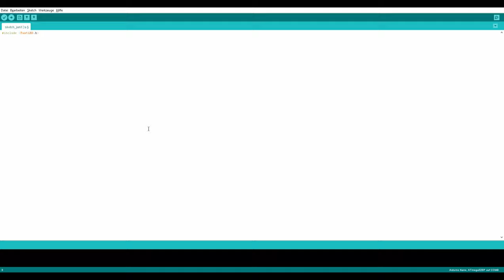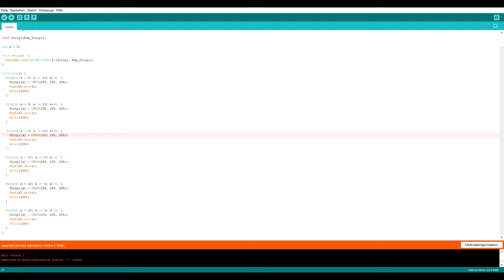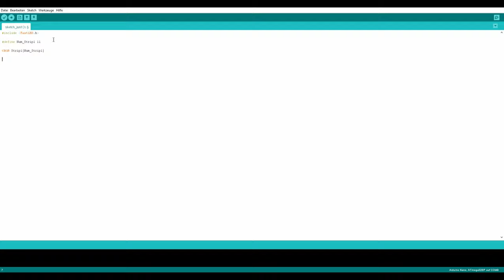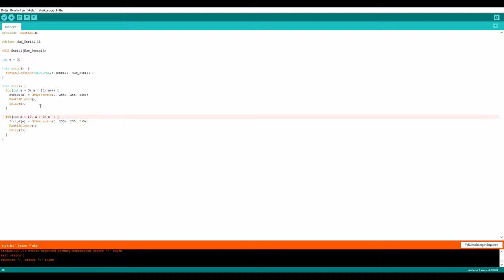WS2811 Arduino Basics #2: Three more demo programs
In Part 1 you will learn how to connect the LED-Strip to you Arduino and you will learn how to control the LED-Strip. In Part 2 I will show you three normal demo programs with nice effects. In part 3 we will write the example programs from part 2 as non-blocking programs. In part 4 a program is written in which you can switch between the three programs from part 3 with the help of a button.  In Part 5 you will learn how to control the WS2811 LED-Strip with an IR-remote control.  In part 6 you will learn how to display three effects (Rainbow-, Cylon- and Ripple-Effect) simultaneously on a WS2811 LED strip.

*12V power supply
*Arduino Nano
*Breadboard small
*Breadboard large
*great Starter Set
*another Starter Set

00:00 Intro
00:11 First demo program
02:29 Second demo program
06:01 Third demo program
08:07 Outro